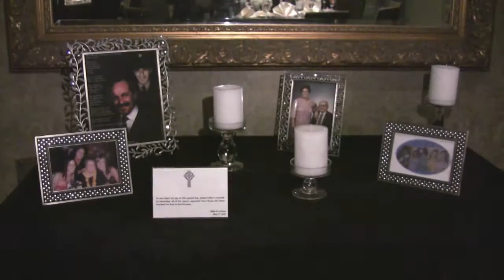St Martin of Tours and the Doubletree Hotel in Philadelphia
Lindsey & Mike